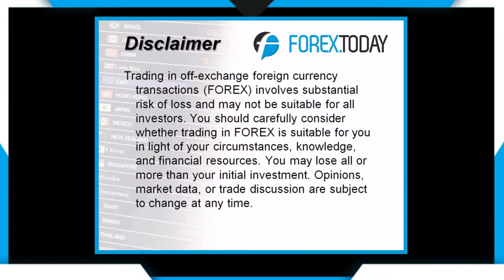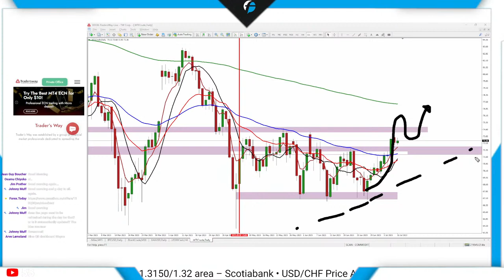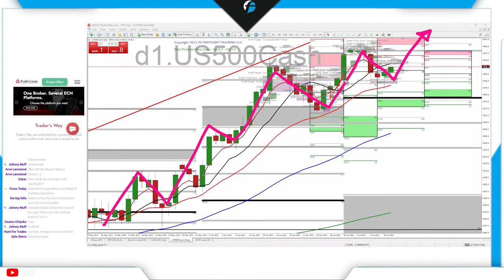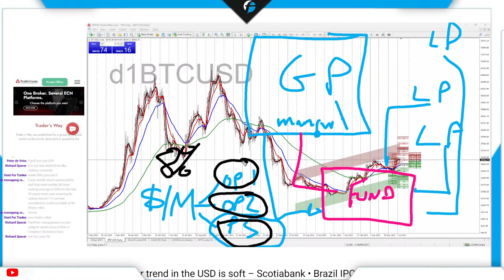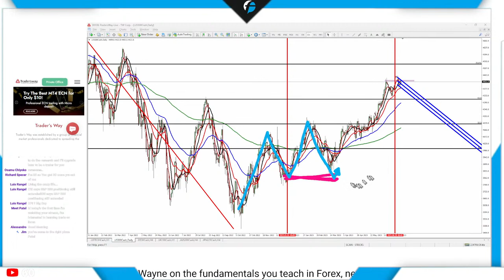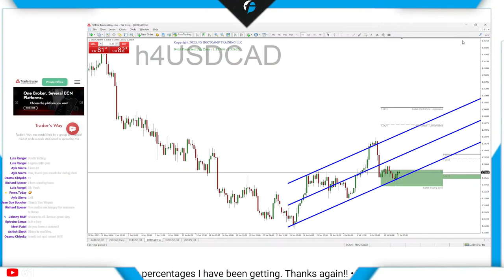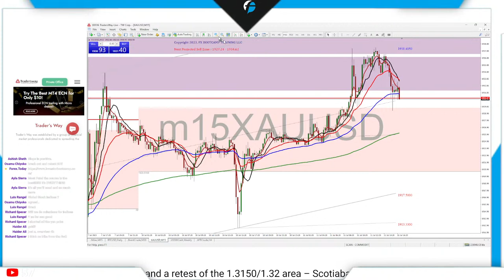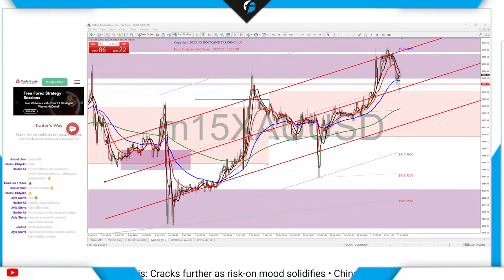Forex.Today | TUESDAY| Learn how to trade forex and futures: USD, XAU, WTI, BTC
I've been trading forex live since 2004.  Watch me go through the technicals and fundamentals of currency trading live.  Do you have a question? JUST ASK!

EUR, USD, BTC, XAU, WTI, Dollar

RESOURCES FOR FOREX TRADERS:

88 Hours of Forex Training Videos: Learn how to Invest and Trade EVERYTHING!
STOCKS, BONDS, GOLD, OIL, BITCOIN, FOREX, REAL ESTATE, PERSONAL FINANCE & MORE
Just $88 For A Year!

Your Global MacroEconomic "Quant-in-a-Box"
Uncover the best fundamental investment opportunities across global markets.